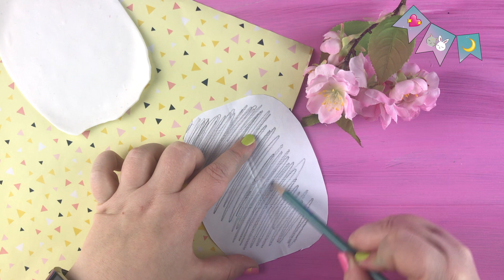EINFACHE Manga DIYs 💖 Otaku & GAMER DIY DEKO ❤️ Ditto POKEMON Nähanleitung + Fruits Basket deutsch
🐰 In diesem Video zeige ich dir wie du BESONDERE Dekoration & Accessoires nach MANGA (Card Captor Sakura, Sailor Moon & Fruits Basket) & GAMES ( Pokémon & Super Mario) einfach selber machen kannst. 🌸

☀️ Alles was du dafür brauchst: ☀️

🌸 Ditto - Plüschie :
- Fleecedecke oder Stoff
- Nähmaschine

🌸 Momo-Chan Seifen- / Schmuckschale :
- Fimo soft (weiß)
- Vorlage (Momo-Chan)
- scharfes Messe
- Bleistift & Schere
- große Schüssel
- Backofen
- Klarlack - Spray

🌸 Sailor Moon Lichtglas :
- Leeres Schraubglas
- Katzen - Figur
- Sprüh - Grundierung
- Lackmarker (gold)
- Frost - Effekt - Farbe
- Vinyl- oder Klebefolie
- Lichterkette (bunt)

🌸 Yoshi - Ei Schlüsselanhänger :
- Steckplatte (quadratisch)
- Bügeleisen & Backpapier

🌸 Momiji Sohma (Hase) - Kranz:
- Fimo Leather Effect (No 109)
- Vorlage (Momiji aus Fruits Basket)
- Backofen
- Alu - Schmuckdraht
- schmale Bänder & Spitzen
- Kunstblüten
- Bastelschere

☆♥☆♥☆♥☆♥ Folge mir! ♥☆♥☆♥☆♥☆
Benutze meinen Hashtag TinaHaseDIY auf Instagram ♥

Opening & Ending: Sunshine
Hintergrund: Uptown Fung & Fresh and Young